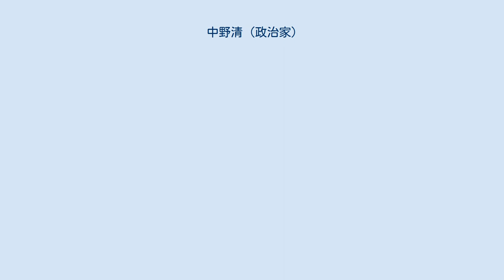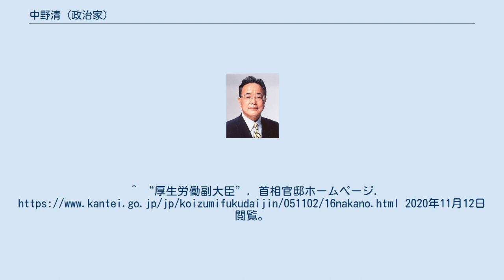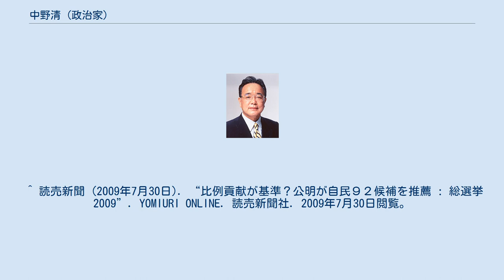中野清 (政治家)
中野 清（なかの きよし、1936年1月1日 - ）は、日本の政治家。
 1971年、保守系無所属の川越市議会議員として立候補し、市議会議員を連続2期務める。
当時の埼玉県議会議員（川越市選出）であった舟橋功一が衆議院選挙出馬時の川越市選挙対策責任者を担当した。
舟橋が衆議院選挙落選後、支持者への相談が一切ないまま自由民主党を離党し新自由クラブへ入党したため、中野は舟橋と袂を分かち、自身は保守系無所属の市議会議員として川越市議会副議長などを務めた。
 1983年、埼玉県議会議員に初当選、連続3期トップ当選を果たした。
中野本人が県議会議員であった当時の川越市を含む旧埼玉2区では、保守系候補としては自由民主党の小宮山重四郎と新自由クラブの山口敏夫がいた。
当時の中選挙区下では、自民党県議団の一員として活動した。
当時の自民党埼玉県議団は、山口敏男系と土屋義彦系の2派が自民党県議団を構成していたが、中野は土屋義彦系の県議として活動した。
県議を辞任する当時、中野は自由民主党埼玉県支部連合会広報副部長を担当していた。
 1993年の川越市長選挙に、当時の市長川合喜一の後継指名を受け、保守系無所属で立候補した。
前年の1992年埼玉県知事選挙候補者選定の際に、「不退転の決意」で出馬表明した当時参議院議長の土屋義彦の出馬辞退を画策した金丸信などの一派であった山口敏夫（当時は自民党へ復党）が川越市の地盤回復を企図し、早々に支援を表明した。
これに対して、小宮山は「中野は山口系市長候補」と判断し対立候補探しを行ない、過去に小宮山氏と衆議院選挙を戦い敗れた舟橋功一に白羽の矢を立てた為、保守勢力支持層がねじれ状態となり、川越市長選は小宮山、山口の代理戦争の様相を見せたものとなった。
 その結果、自民党保守勢力一部・民社党が支持する中野と自民党保守勢力一部・社会党・共産党（表面上の支持表明はせず）が支持する舟橋という構図となった（公明党は自主投票）。
結果は、わずか389票差で中野は川越市長選挙に破れた。
 1996年の総選挙で埼玉7区での衆議院選挙出馬を決意。
当時、自民党現職の小宮山重四郎がいたこともあり、自由民主党を離党し、新進党に入党して公認を受けての出馬となった。
選挙直前に小宮山重四郎が急逝した後を継いだ自民党公認の小宮山徹を破り、衆議院議員に初当選を果たした。
以後4期連続当選を果たしている。
川越市政においては対立候補であった舟橋川越市長を支援している。
 1997年新進党埼玉県連会長に就任、その後行われた新進党党首選では当時党首候補だった小沢一郎に党内融和の促進など5つの要請を行い埼玉県連あげて支持したが、党首選からわずか4日後に小沢一郎党首により新進党は解党への道を辿った。
 1998年新進党解党後翌年、埼玉県内から選出された議員が中心となり発足した改革クラブに所属し、保守系議員として活動した。
 1998年に発生した台風4号による水害に対して、激甚災害指定を取り付ける事に成功。
河川激甚災害対策特別緊急事業により、新河岸川、不老川への水害対策が行われた。
 2000年県議会議員時代に属していた自由民主党に復党し、同年の総選挙では自民党から出馬し、再選。
自民党副幹事長を歴任。
 2003年の総選挙では、小宮山泰子（民主党）に惜敗するも比例北関東ブロックで復活当選した。
 2005年の総選挙で4選。
財務大臣政務官、法務大臣政務官、厚生労働副大臣（労働担当）、自民党副幹事長（2回）、衆議院内閣委員長を歴任。
商店街を蘇らせる行動政策研究会、通称あきんど議連の会長も務めた。
 2009年の第45回衆議院議員総選挙には公明党の推薦を受けて出馬するも、小選挙区で民主党の小宮山泰子に再び惨敗。
比例代表出馬については、73歳未満と定めた自民党の党規に従い比例代表としての出馬はしておらず、小選挙区のみの出馬であった。
 第45回衆議院議員総選挙の結果を機に、中央政界から引退を表明した。
 埼玉県川越市生まれ。
7歳の時に太平洋戦争（大東亜戦争）で父を亡くし、4人兄弟の長男として祖父や母の手で育てられる。
川越市立川越第一小学校、川越市立川越第一中学校、埼玉県立川越高等学校を経...